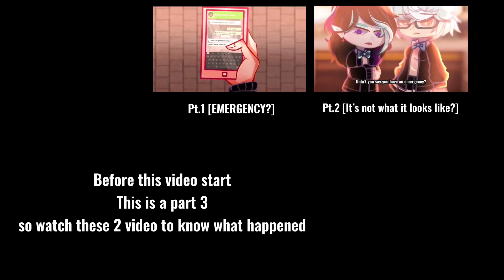𝘗𝘖𝘝: 𝙔𝙤𝙪𝙧 𝙁𝙧𝙞𝙚𝙣𝙙𝙨 𝙏𝙝𝙤𝙪𝙜𝙝𝙩 𝙔𝙤𝙪 𝘿𝙄𝙏𝘾𝙃𝙀𝘿 𝙏𝙝𝙚𝙢 𝙛𝙤𝙧 𝙖 𝘽𝙤𝙮 // ℙ𝕋.3 // ᗷY ᖇIՏᗩ |[F͟I͟X͟E͟D͟ V͟E͟R͟S͟I͟O͟N͟]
You can say this is a repost
Because I can’t take some small stuff that bugged me in the video so here a FIXED VERSION